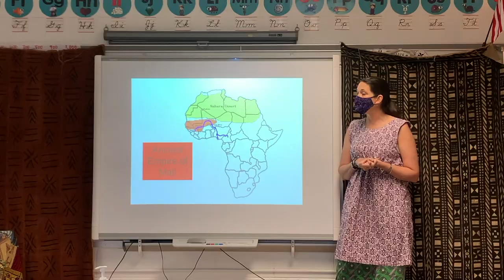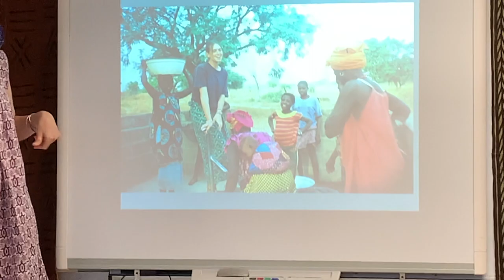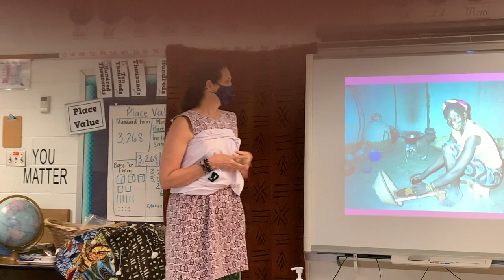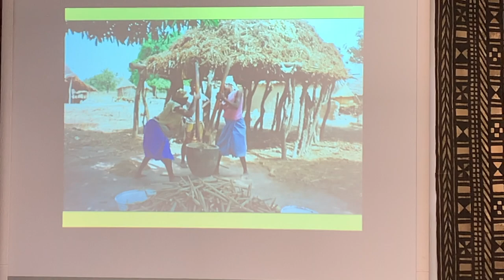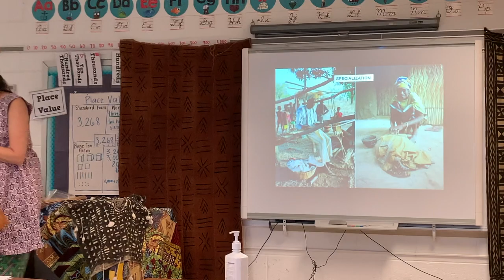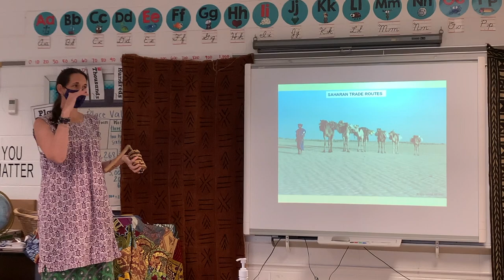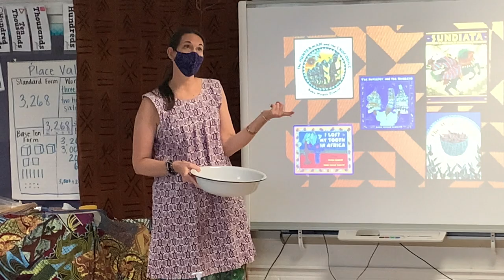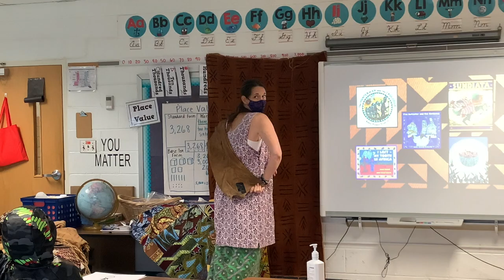Mali Presentation by Mrs. Carter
Mrs. Carter lived for 2 years as a member of the Peace Corps in Mali.  She shows some of the 3rd grade students what life is like there and shares her experiences.